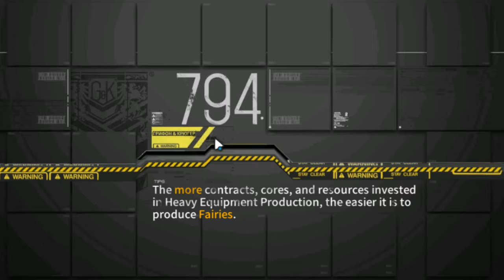GFL EX Chicken Breast VA11HALLA Collab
Swap units hurts